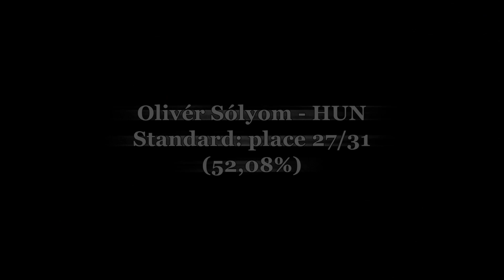011 Tactical Cup 2018 - Olivér Sólyom - STIPSC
011 Tactical Cup 2018  - Požarevac / Serbia

Intro: Producer: ST IPSC SE - Hungary
Video: Producer: ST IPSC SE - Hungary
Editor: Információtechnológia Center
Subject: IPSC competition
Cameramen: Információtechnológia Center
Outro: Producer: ST IPSC SE - Hungary